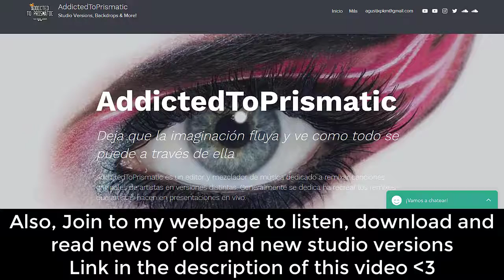Katy Perry - E.T. (with Guitar Solo) (Mix 1) [Witness: the Tour Instrumental with Backings] + DL